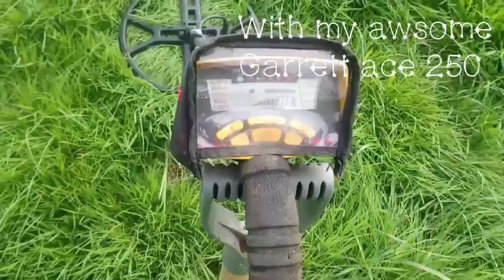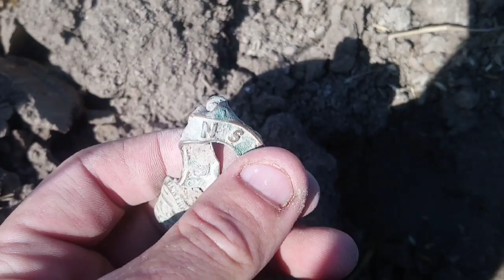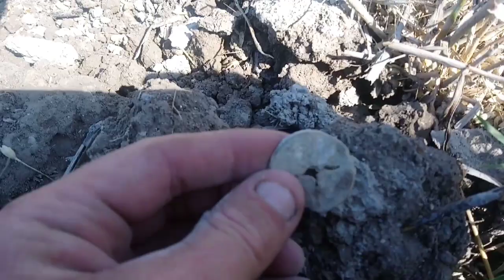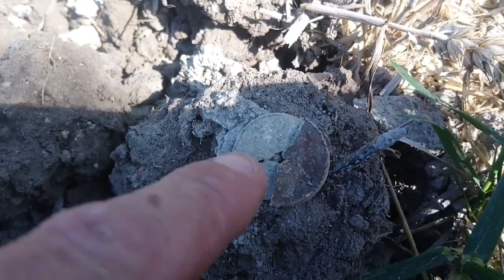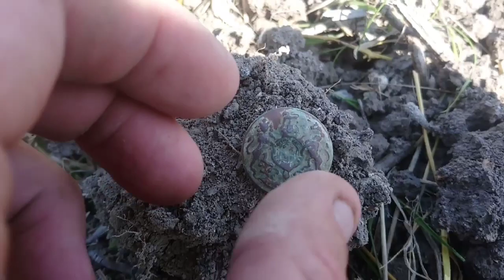Metal detecting UK WW1 & WW2 relics found!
Hi and welcome to my bankholiday Monday video where I've been out in search of lost relics.. Treasure.. And history.. So today i changed field and was over joyed at today's military ww1 & WW2 relics popped up from the grounds and well as a few other artefacts so hope you enjoy today's video and I thankyou all once again for you support.
See you all on the next adventureswithmark